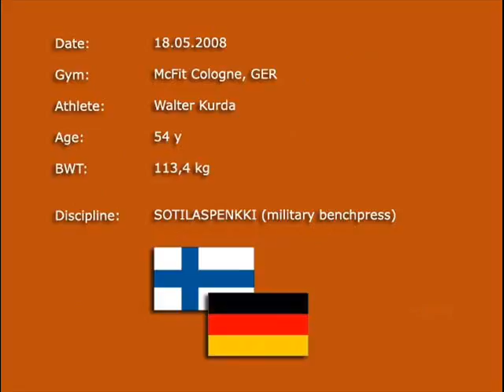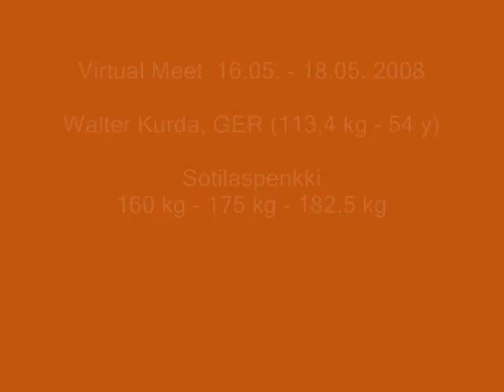sotilaspenkki - 182,5 kg - virtual meet 2008 Walter Kurda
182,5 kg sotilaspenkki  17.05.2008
Walter Kurda, Cologne (GER)
113,4 kg, 54 y